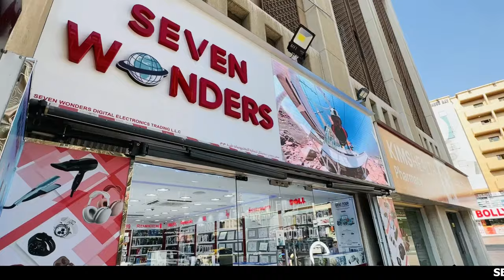SAMSUNG S24 ULTRA Price IN DUBAI |S23 ULTRA| Z FOLD 5 PRICE IN DUBAI , DUBAI CHEAPEST MOBILE MARKET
Hi Guys

Latest price of samsung s23 ultra

so todays video is all about lattes price for cheapest , iPhone 1PRO, iPhone 1 PRO Max in Dubai
i visit in Meena Bazaar  Seven Wonders electronics DUBAI shop very famous shop in Bur Dubai
if you want to buy i phone in dubai must visit  Seven Wonders electronics DUBAI shop in Bur Dubai Meena Bazaar.

SHOP DETAILS
SEVEN WONDERS DIGITAL ELECTRONIC L.L.C

Detail about s23 series
S23, Galaxy S23+ aur Galaxy S23 Ultra ke baare mein aur share kiya hai isi Super Special Epic Smartphone ka ek first look. Galaxy S23 Ultra mein 6.8" WQHD+ Infinity-O Dynamic AMOLED 2x Display hai 120Hz Adaptive Refresh Rate ke saath aur yaha pe hai Snapdragon 8 Gen 2 Processor, 8GB/12GB/ RAM aur 256GB/512GB/1TB Internal Storage. Galaxy S23 Ultra mein Quad Rear Cameras hai jaha hai 200MP Main Camera + 12MP Ultra Wide Camera + 10MP 10x Zoom Camera + 10MP 3x Zoom Camera, saath mein hai 12MP ka Dual Pixel AF Selfie Camera, Galaxy S23 Ultra mein 5000mAh ki battery hai jaha yeh lamba saath nibhayegi jaha pe bahut hi special surprise aapke liye jaldi hi aane waala hai. Mujhe umeed hai ki a

MY FILMING GEAR : ● SONY A6600 with SONY 10-18mm lens & SIGMA 16MM Lens

s23 ultra leak
s23 ultra colors
s23 ultra pre order
s23 ultra reddit

samsung s23 ultra launch date in uae
samsung s24 ultra price in uae
samsung s22 ultra price in uae
s23 ultra gsmarena
samsung galaxy a23 ultra price in uae

s23 ultra release date, price
s23 ultra leak

samsung s22 ultra price in pakistan
samsung galaxy s23 ultra price
s23 ultra gsmarena
samsung s22 price in pakistan
samsung galaxy s21 ultra price in pakistan
samsung pakistan